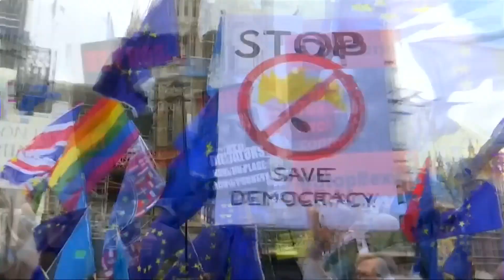Boris Johnson verliert Mehrheit im Parlament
Es war ein bemerkenswerter Vorgang im britischen Unterhaus. Mitten in der Dringlichkeitssitzung zum Brexit hat sich der konservative Abgeordnete Phillip Lee den pro-europäischen Liberaldemokraten angeschlossen.